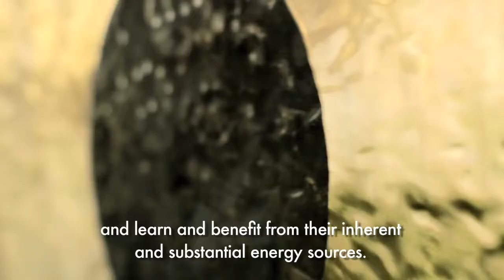Mindfulness and Gongs in Corporations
How to apply emotional hygiene and positive disruption in corporations by using sounds created by gongs and singing bowls.